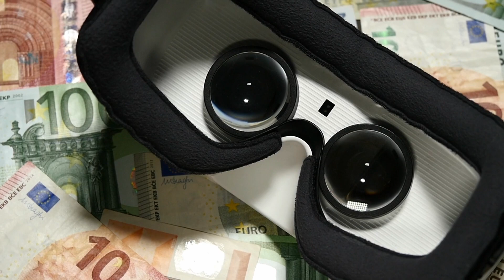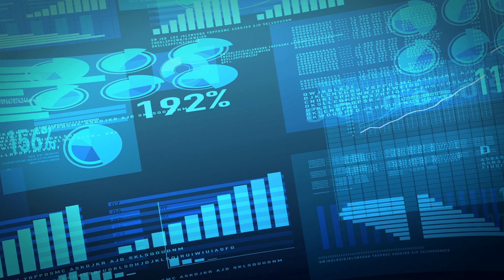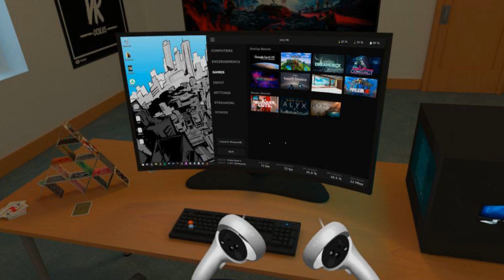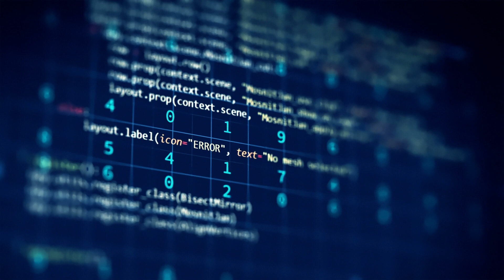Oculus Quest 2 Review